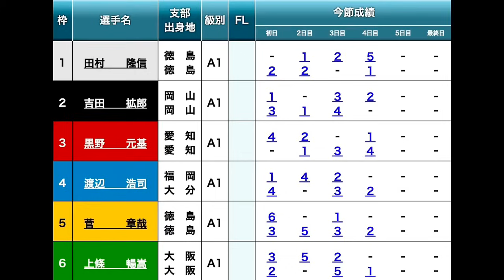【G1鳴門準優11R】チルトMAX⑤菅章哉出走でどうなる?①田村②吉田⑥上條ら出走、2つ目準優勝戦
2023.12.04  G1鳴門大渦大賞開設７０周年記念競走5日目日目11R準優勝戦①田村隆信②吉田拡郎③黒野元基④渡辺浩司⑤菅章哉⑥上條暢嵩